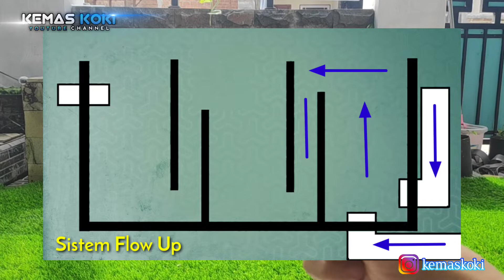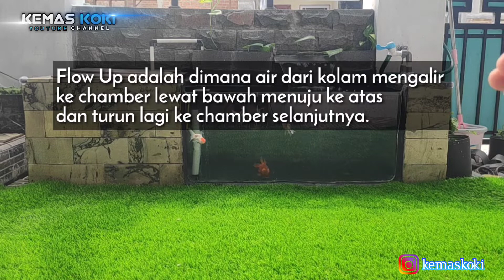Sistem Sirkulasi Air Kolam Ikan Untuk Pemula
Ini dia video yang kalian tunggu-tunggu,  Sistem Sirkulasi Air Kolam Ikan Untuk Pemula, dengan menggunakan sistem flow up

@Kemas Koki